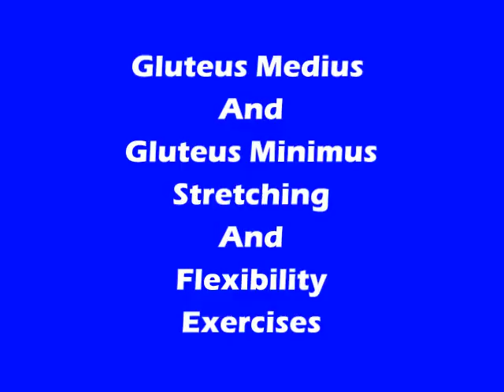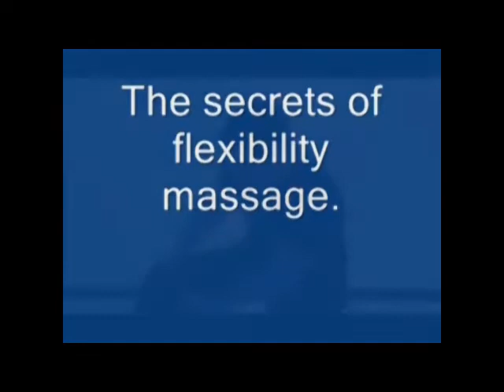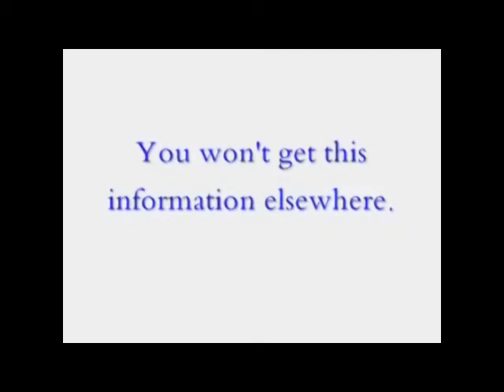Flexibility For Martial Arts Kicking ElasticSteel Kicking